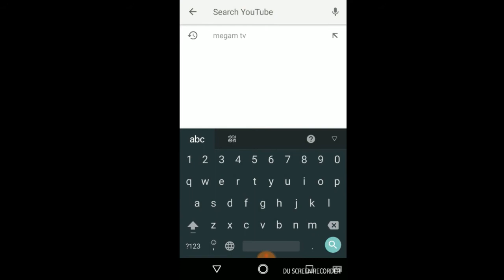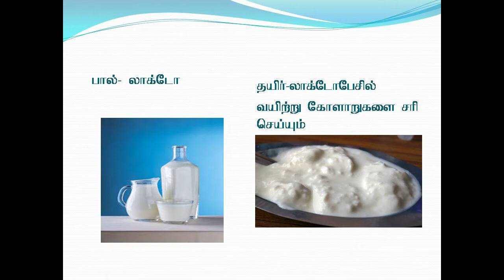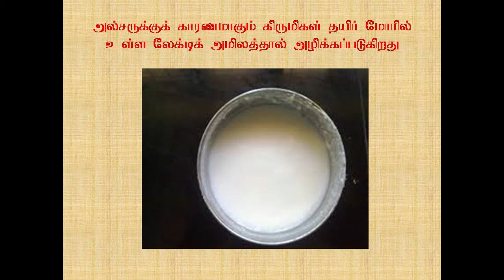தயிர் பயன்கள்/தயிர் நன்மைகள்/Benifits of curd/தயிர் சாப்பிடுவதால் ஏற்படும் நன்மைகள்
தயிா் உடலுக்கு சிறந்த மருந்து
தயிா் உடலுக்கு  தேவையான ஒரு அருமருந்து
ஜிரண சக்தியை உண்டாக்கும் தயிா்
Power of curd
தயிா் சாப்பிடுவதால் ஏற்படும் நன்மைகள்

பன்றி காய்ச்சலை குணப்படுத்தும் ஹோமியோபதி மருந்து